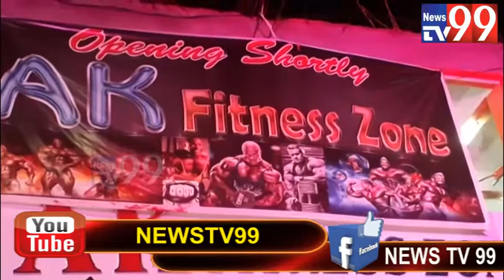AK FITNESS ZONE INAUGURATED BY AIMIM MLA MUMTAZ AHMED KHAN IN TALAB KATTA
A.K FITNESS ZONE INAUGURATED BY AIMIM MLA MUMTAZ AHMED KHAN AT AMAAN NAGAR A NEAR RAHMANIYA MADARSA TALAB KATTA